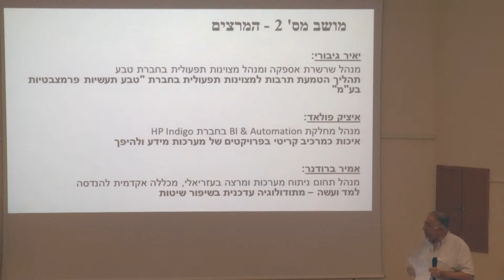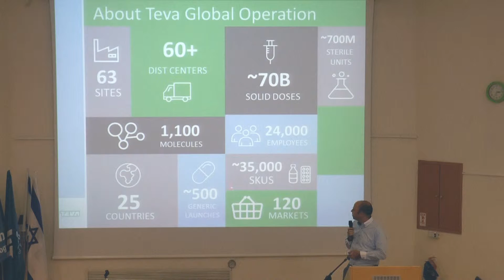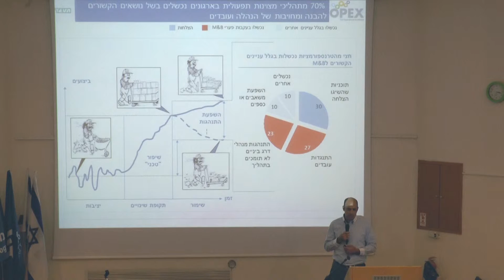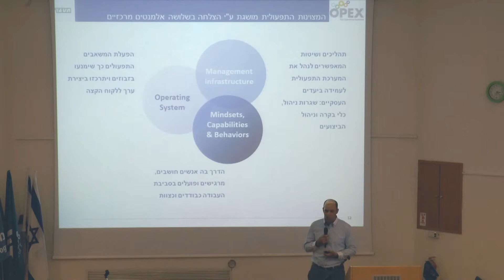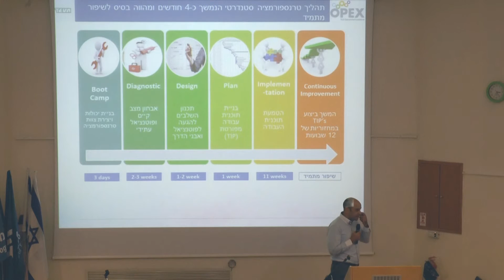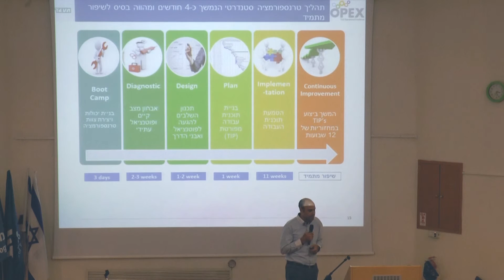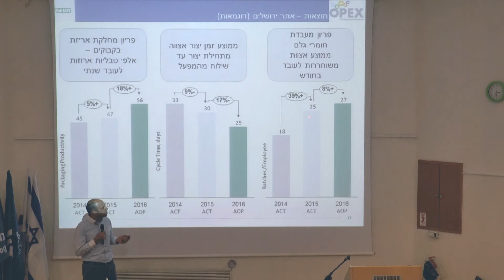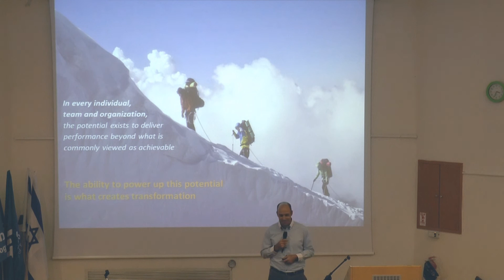הטמעת תרבות המצוינות התפעולית ב"טבע" | מר יאיר גיבורי, מתוך : כנס הפקולטה לניהול טכנולוגיה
שם ההרצאה: TEVA Operational Excellence - תהליך הטמעת תרבות המצוינות התפעולית בחברת "טבע תעשיות פרמצבטיות בע"מ".
מרצה: מר יאיר גבורי, מנהל המצוינות התפעולית במפעל "טבע ירושלים"
מתוך הכנס השנתי בנושא: "מצוינות ניהולית ותפעולית בעולם טכנולוגי עתיר ידע וחדשנות" של הפקולטה לניהול טכנולוגיה במכון הטכנולוגי חולון HiT.
מושב 2:  מתודולוגיות שיפור בהנדסת שיטות.
יו"ר המושב: יו"ר המושב: מר אברהם מורדוך, מומחה לתורת האילוצים, הפקולטה לניהול טכנולוגיה.
תקציר: "TEVA Operational Excellence – תהליך הטמעת תרבות המצוינות התפעולית בחברת "טבע תעשיות פרמצבטיות בע"מ"
טבע, חברת תרופות ישראלית החליטה להטמיע בארגון את תרבות המצוינות התפעולית בשנת 2013.
ההרצאה מספרת על המסע לשינוי הנ"ל המתבסס על מתודולוגית ה-OPEX) Operational Excellence) כפלטפורמה לניהול השינוי ולסיכום אתאר את מודל ההטמעה, במה שונה ממה שעשינו עד כה והתוצאות.

מר יאיר גבורי הוא בעל תואר ראשון בכלכלה ומדעי המחשב ותואר שני במנהל עסקים מאוניברסיטת בן גוריון. יאיר שירת כקצין בחיל תותחנים. עבד בחברת שטראוס ככלכלן ומנהל תכנון ובקרה בחטיבת החטיפים המלוחים וכיום הוא מנהל שרשרת אספקה ומנהל מצוינות תפעולית בחברת טבע.